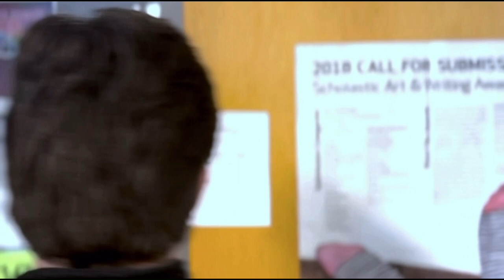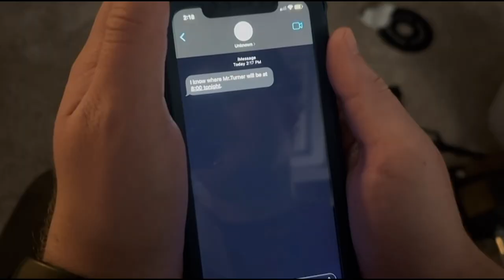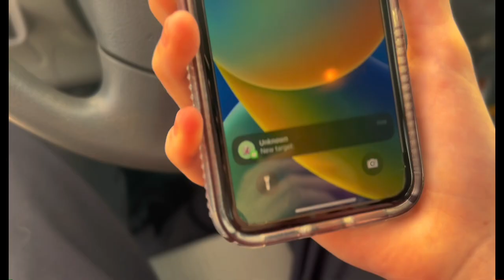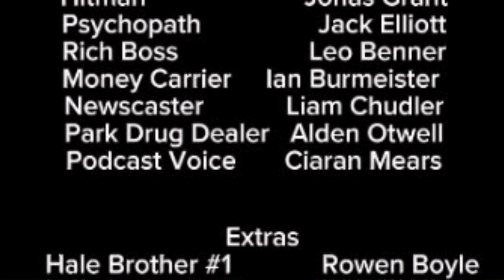Blood Money (BHS Film Studies Final Project)